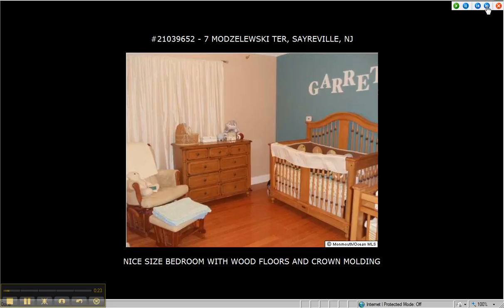2010 11 05 1530 SAYREVILLE ABSOLUTELY GORGEOUS AND TOTALLY REDONE IS THIS CORNER HOME ON LGE PROPERTY CALL DEFALCO 732 845 3200